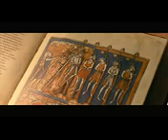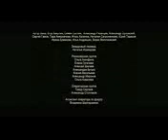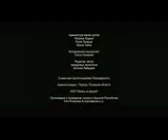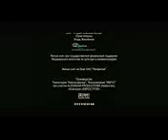Alexander der Kreuzritter HD 144p